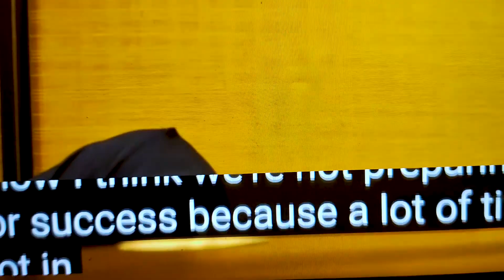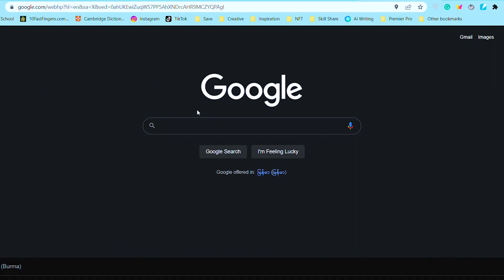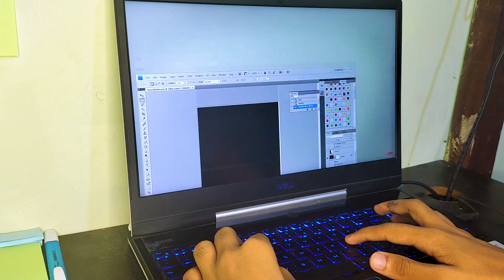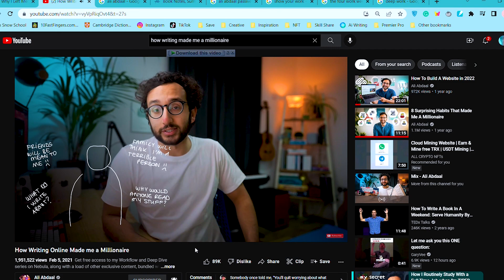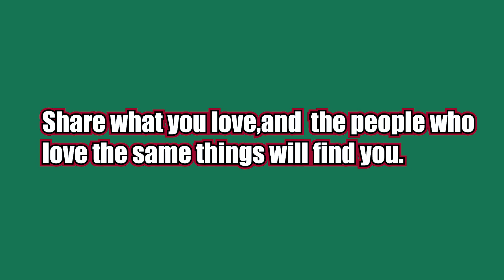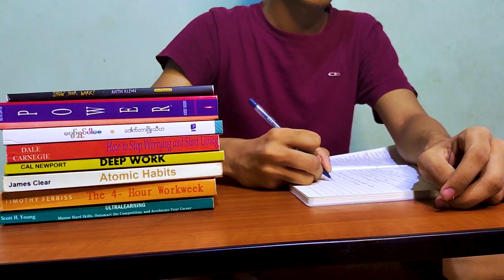Starting the self improvement journey(မိမိကိုယ်ကိုတိုးတက်မှုလမ်းကြောင်းစတင်ခြင်း)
ကျွန်တော်တို့ဘဝမှာတိုးတက်မှုကအလွန်အရေးကြီးပါတယ်။
သင်ယူမှုဟာတိုးတက်မှုလမ်းကြောင်းကိုဖြစ်ပေါ်စေတယ်။ ဒီVideoမှာတော့  မိမိကိုယ်ကိုတိုးတက်အောင်ဘယ်လိုလုပ်လဲဆိုတာရယ်၊ သူငယ်ချင်းတို့တိုးတက်အောင်ဘယ်လိုလုပ်ရမလဲဆိုတာပြောပြပေးထားပါတယ်။

ကျွန်တော့်ရဲ့ တရည်ရွယ်ချက်ကလူငယ်တွေ အသိပပညဗဟုသုတတွေနဲ့မိမိကိုယ်ကိုတိုးတက်အောင်လုပ်ဖို့ရည်ရွယ်ပါတယ်။Vlog Typeပုံစံမျိုးသွားတဲ့အတွက် ပျင်းစရာမကောင်းအောင်တတ်နိုင်သမျှလုပ်ထားပါတယ်။